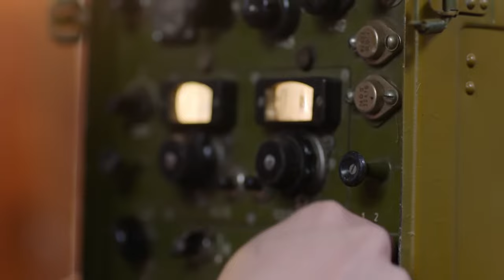【Full Movie】日本女特務假扮村姑搞暗殺，功夫小子暴怒出擊，必殺！💥抗日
QL